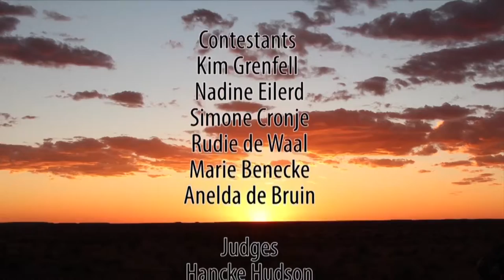Africa's Huntress Episode 9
let's see what happens in the next Episode